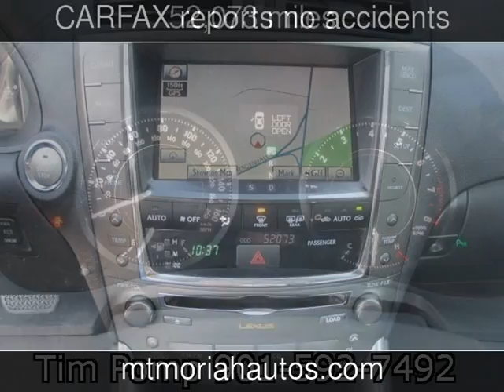2010 Lexus IS 350C Used Cars - Memphis,Tennessee - 2014-04-01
See more details about this used car This 2010 Lexus IS 350C with 52,073 miles is for sale at Mt Moriah Auto Sales.